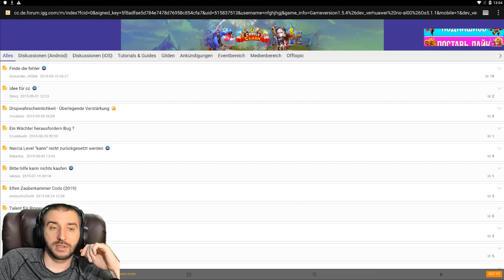ДУМАЛ СОБРАТЬ РОЗУ И ПОЛУЧИЛ ТОП СУМКИ ИМБЫ \ БИТВА ЗАМКОВ \ CASTLE CLASH